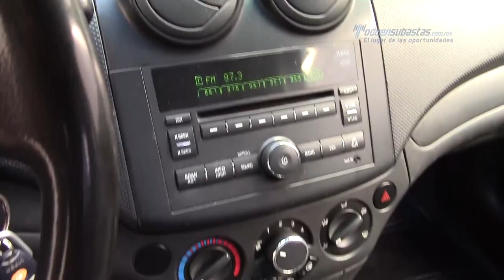Chevrolet - Aveo 2011 - BL120560